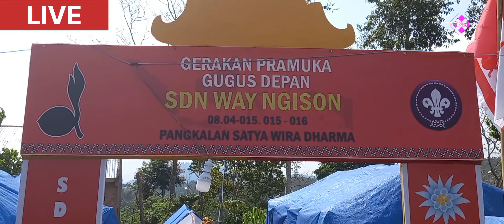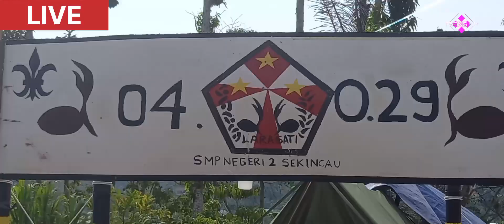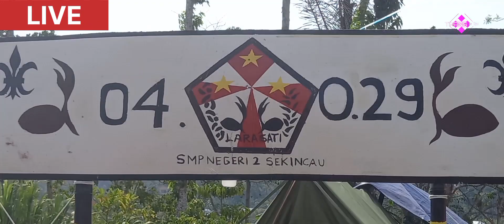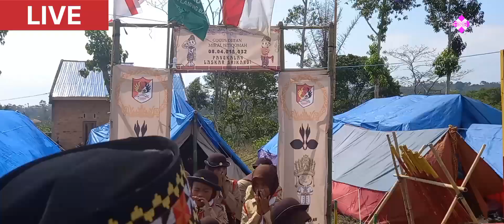🔴 LIVE- UPACARA PEMBUKAAN PERJUSAMI KWARAN BATU KETULIS LB.